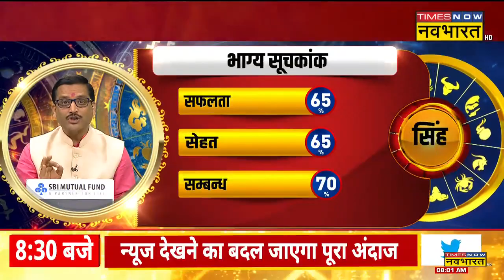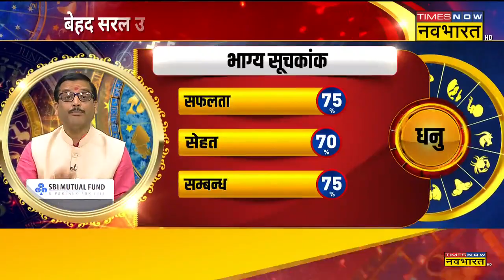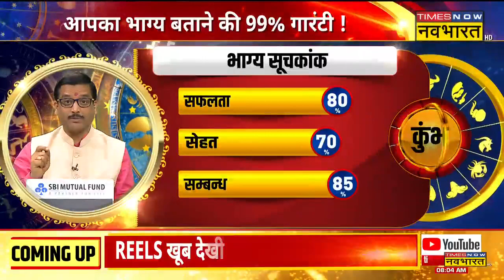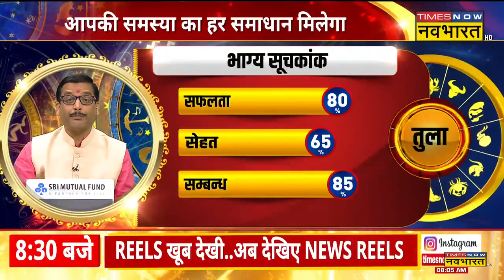Leo, Aquarius, Sagittarius और Libra राशि वालों के लिए कैसा है आज का दिन ? | Bhagya Yog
Aaj Ka Rashifal| ज्योतिष (rashifal today) के हिसाब से आज का दिन आपके लिए कैसा रहेगा? टाइम्स नाव नवभारत के स्पेशल शो भाग्य योग ( Bhagya Yog ) में जानिए 21 फरवरी 2023 के दिन कैसा रहेगा आपका आज का दिन ( aaj ka rashifal )?

इस वीडियो में आप सिंह (Leo), कुंभ ( Aquarius ) धनु(Sagittarius)और तुला (Libra ) के साथ-साथ दिन के पंचांग से जुड़ी सारी जानकारियां भी दी जाएंगी. यही नहीं, पर्सनल से लेकर प्रॉफेशनल लाइफ  आपकी कैसी रहने वाली है, ये जानकारियां भी आपको मिलेंगी.